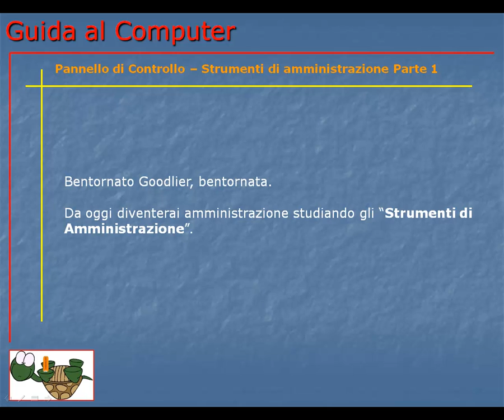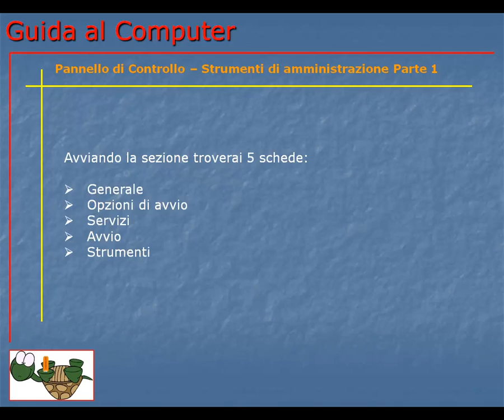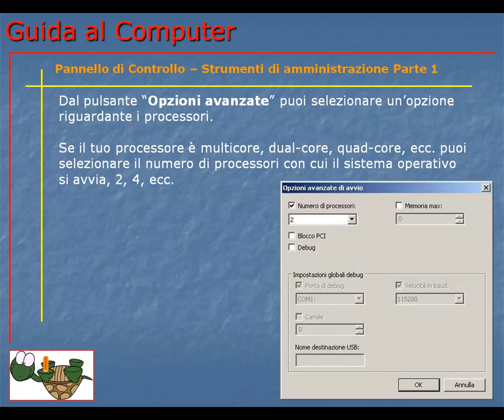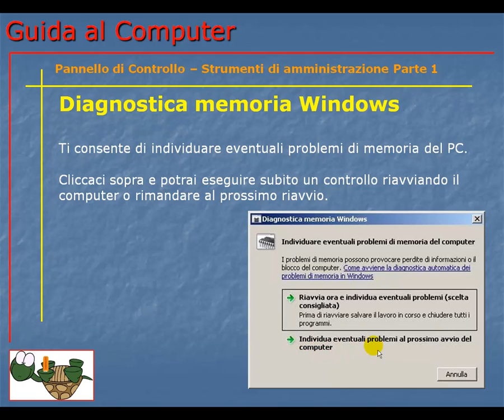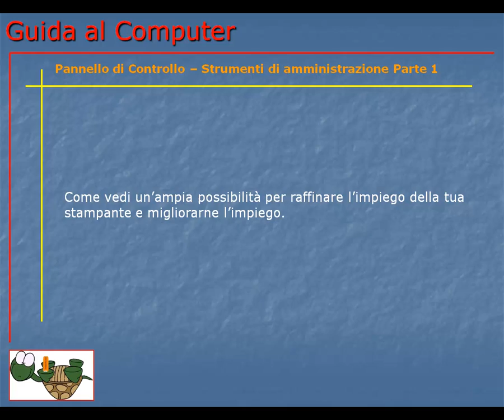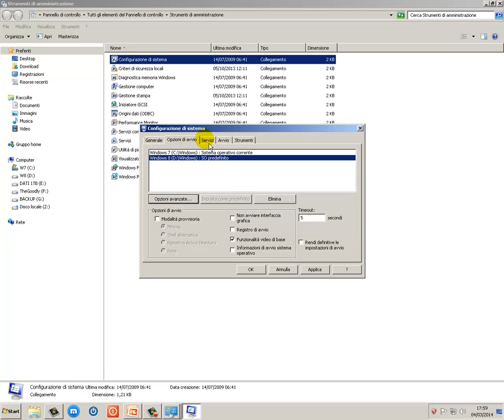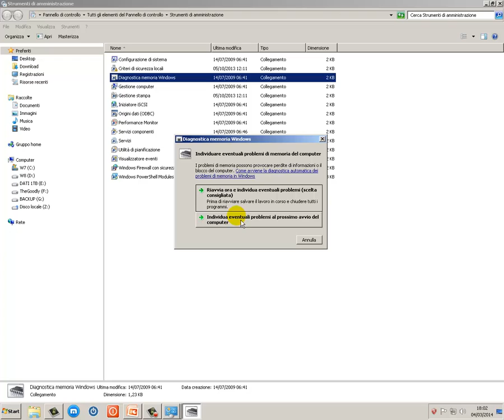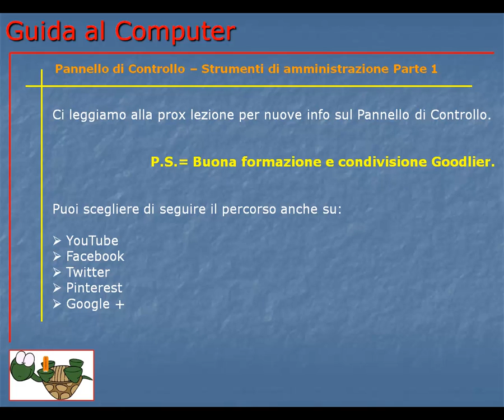Guida al Computer - Lezione 126 - Pannello di Controllo - Strumenti di amministrazione Parte 1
Prima parte degli strumenti di amministrazione con spiegazione  della configurazione di sistema, diagnostica memoria Windows, gestione computer e gestione stampa.